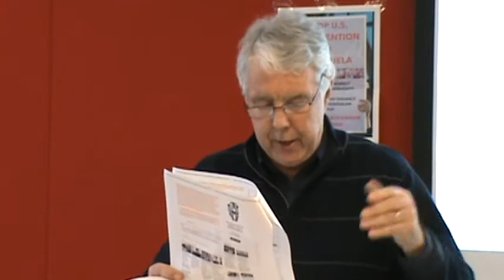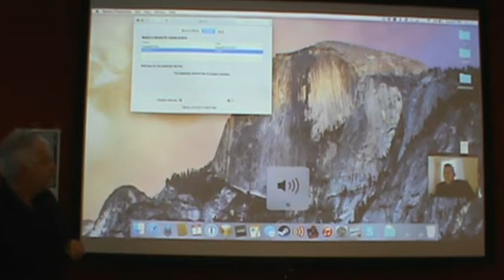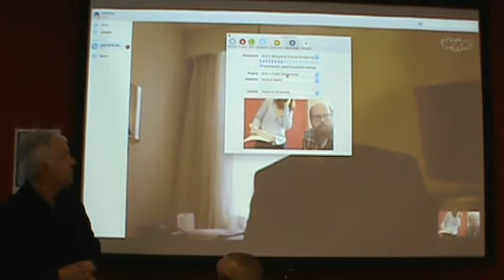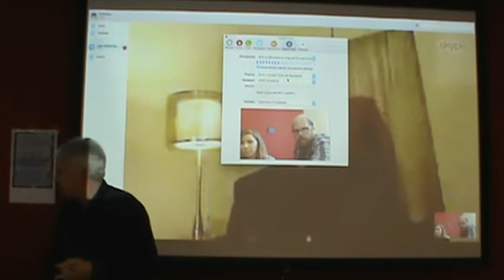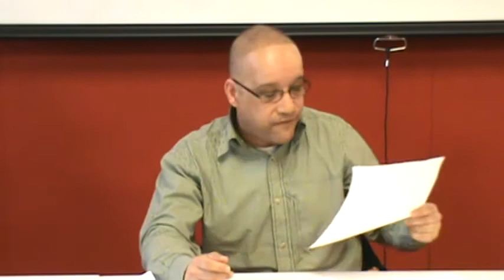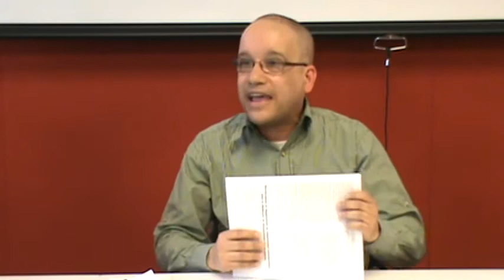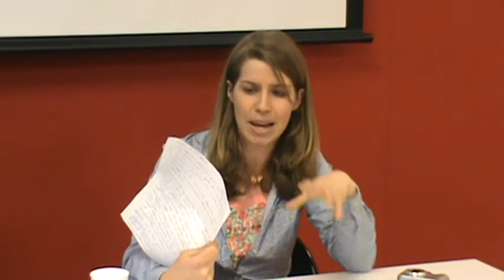Public Forum on US-Venezuela relations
VENEZUELA’S NATIONAL LIBERATION STRUGGLE
and Obama's war in the Americas

President Obama has recently declared that Venezuela represents a threat to US national security and decreed sanctions against Venezuelan officials. In this public forum we invite you to join us in taking a closer look at the motives behind this declaration and the dynamics of Venezuela's national liberation struggle. Does this nation represent a threat, or a hope for peoples' struggles across the world?

Hosted by:
John Kirk
Isaac Saney
Errol Sharp
Chris Walker
Kyla Sankey

Event was held at the Halifax Central library on Tuesday, April 7, from 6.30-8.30 pm